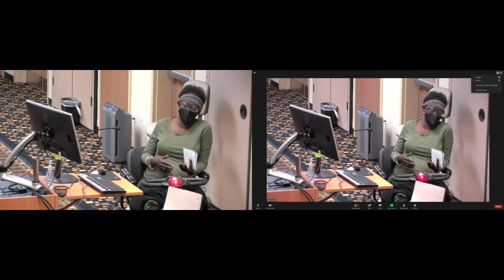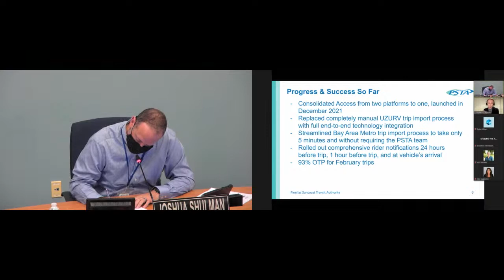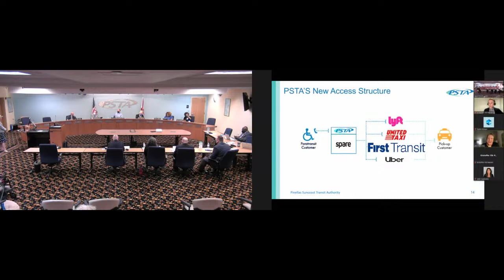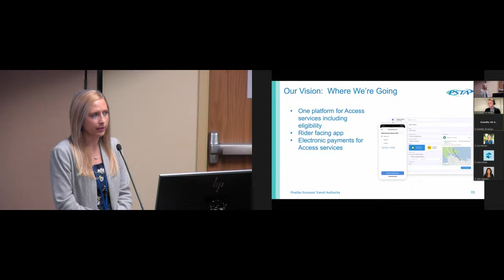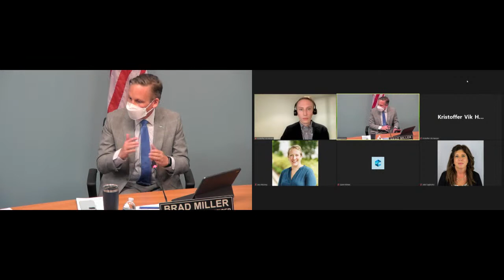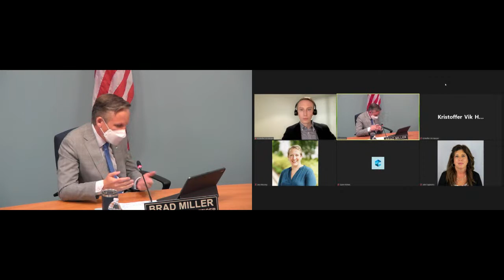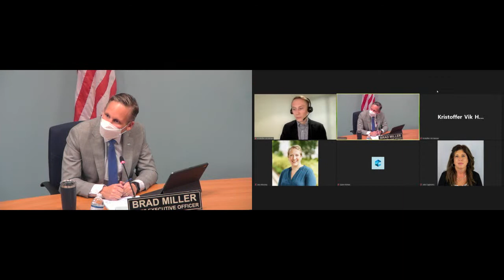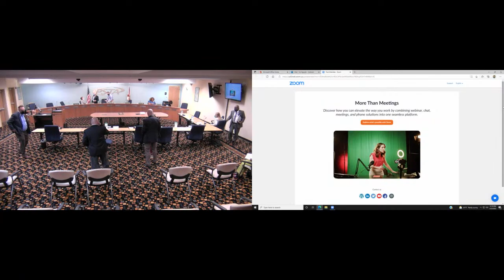Planning Committee Meeting 03/23/2022